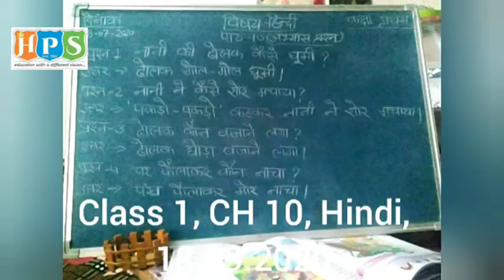पाठ - 10, सब्जेक्ट - हिंदी रीडर, ग्रेड - फर्स्ट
THIS VIDEO IS BASED ON THE SYLLABUS OF GRADE FIRST